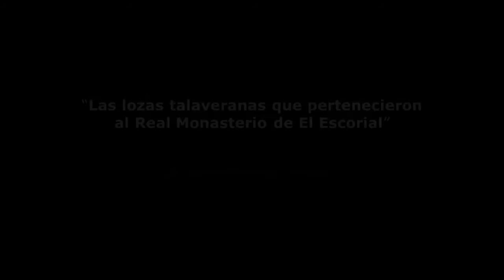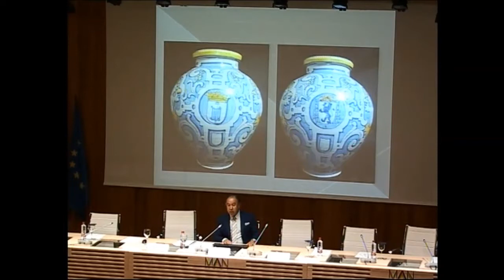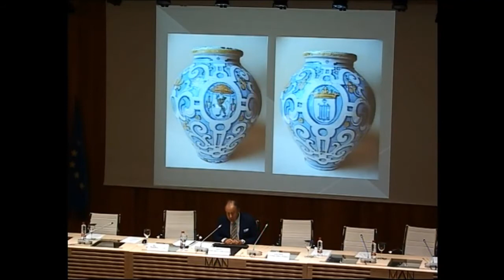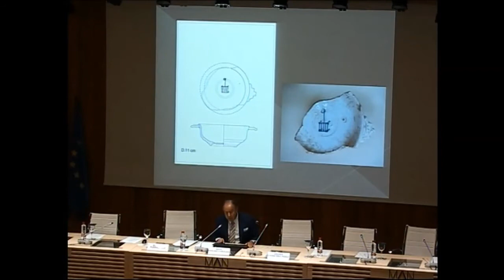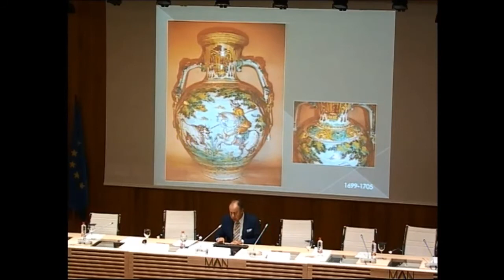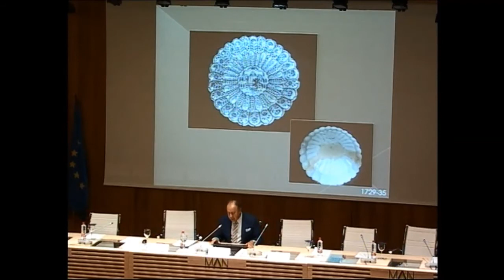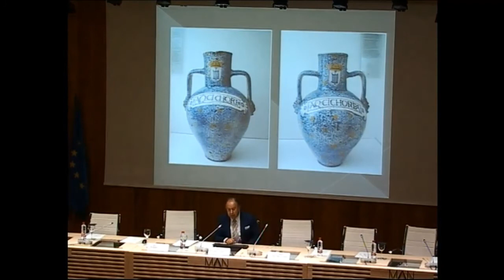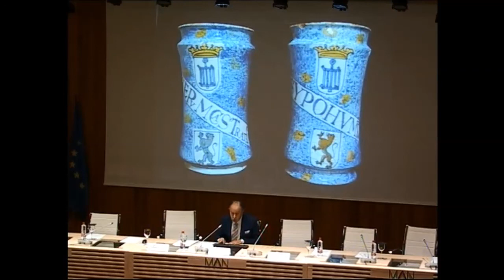Ángel Sánchez-Cabezudo - Las lozas talaveranas que pertenecieron al Real Monasterio de El Escorial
Intervención en la jornada "Cerámicas de Edad Moderna en el Museo Arqueológico Nacional: últimas investigaciones" realizada el día 10 de noviembre de 2016